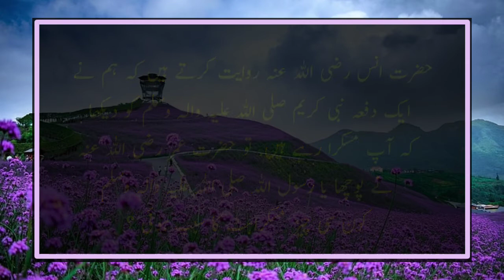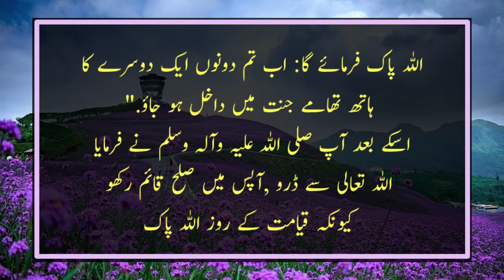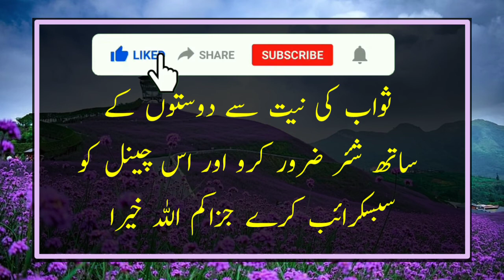Huzoor ﷺ Ke Ummati Ka Rula Daine Wala Waqia | Emotional Bayan zeenat ul islam